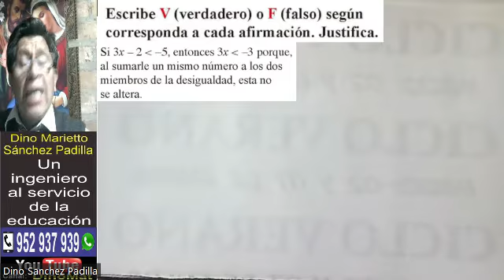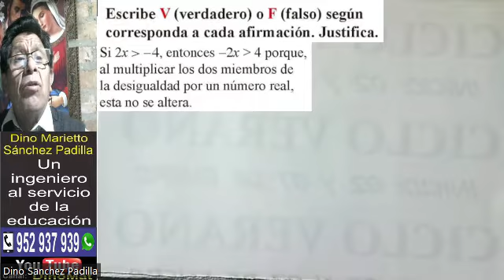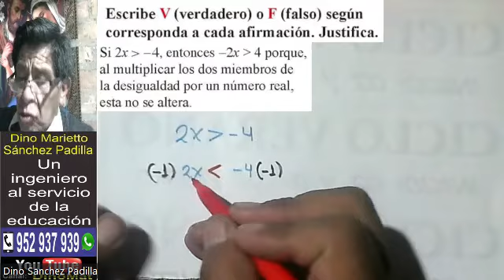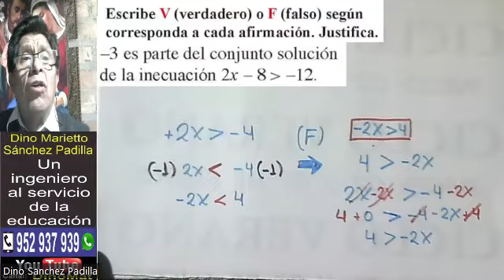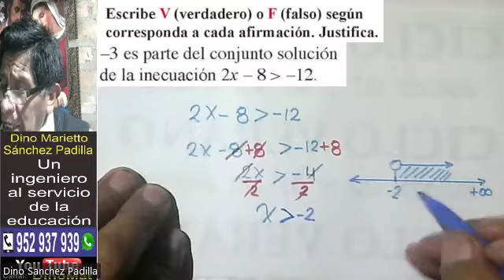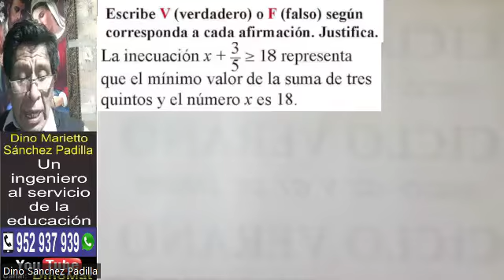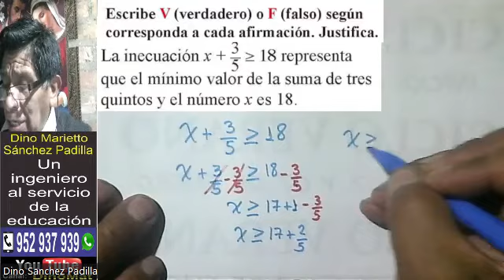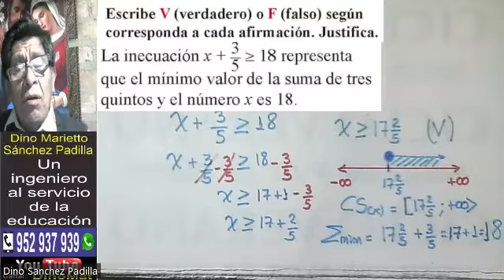PROBLEMA DE INECUACIONES 38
𝑬𝒍 𝒆́𝒙𝒊𝒕𝒐 𝒆𝒔𝒕𝒂́ 𝒆𝒏 𝒍𝒂 𝒑𝒆𝒓𝒔𝒆𝒗𝒆𝒓𝒂𝒏𝒄𝒊𝒂 𝒒𝒖𝒆 𝒑𝒐𝒏𝒆𝒎𝒐𝒔 𝒄𝒐𝒏 𝒅𝒊𝒈𝒏𝒊𝒅𝒂𝒅 𝒆𝒏 𝒍𝒂 𝒗𝒊𝒅𝒂